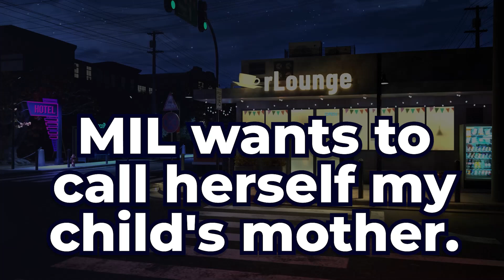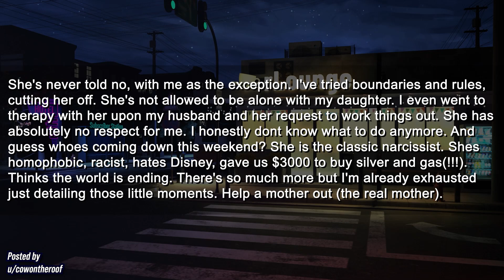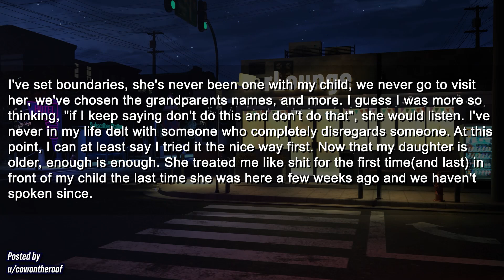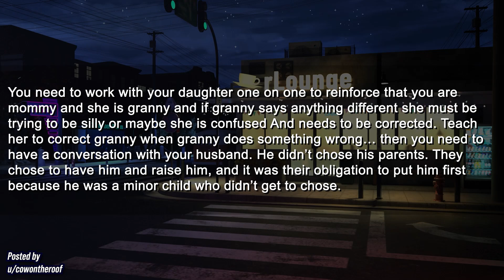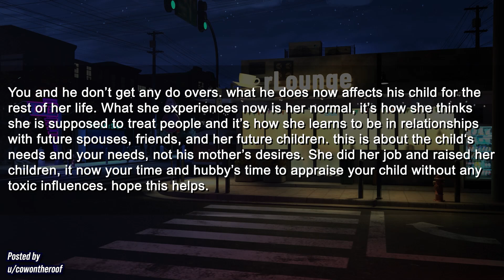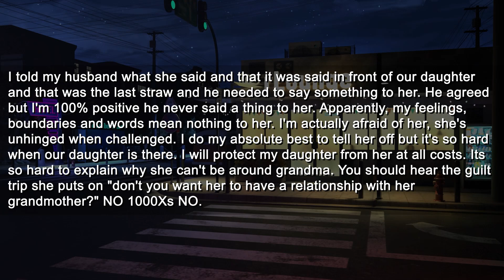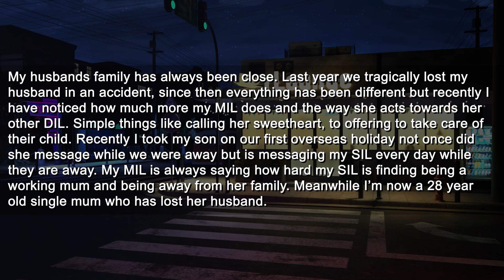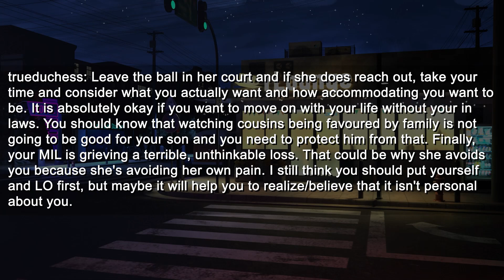MIL Is Trying to Steal My Baby & She Calls Herself “My Child’s Mommy”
► Title: MIL Is Trying to Steal My Baby & She Calls Herself “My Child’s Mommy”

Chapters:
0:00 Intro
0:13 First Story
3:25 Comments
8:13 Reaction
9:00 Second Story
10:52 Reaction
11:28 Outro